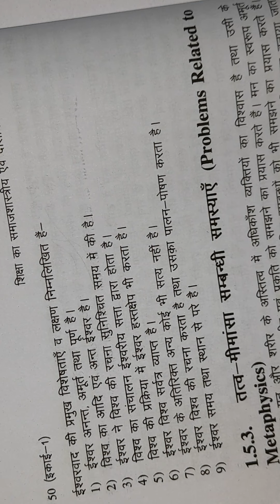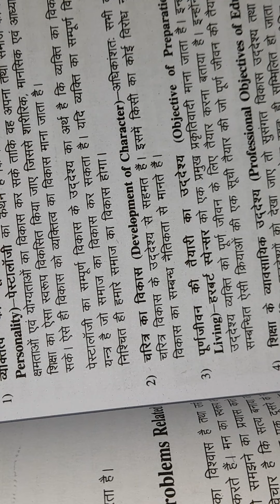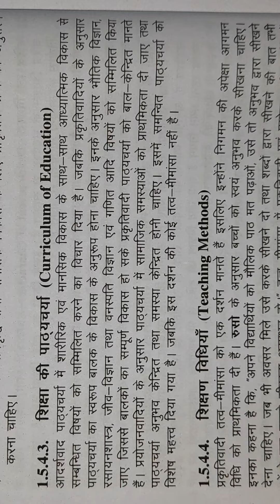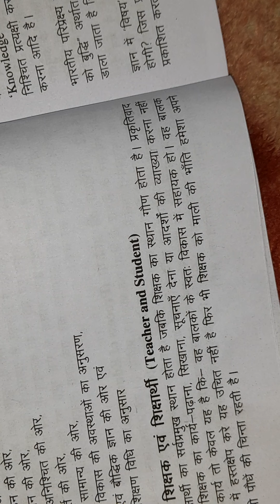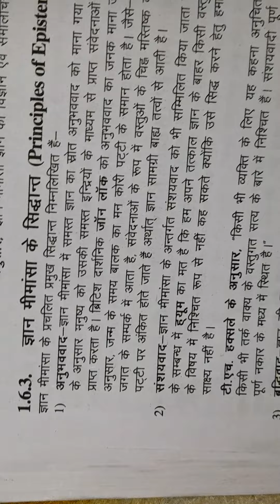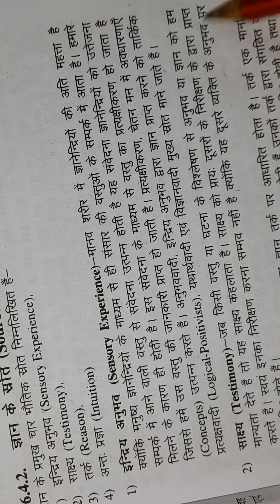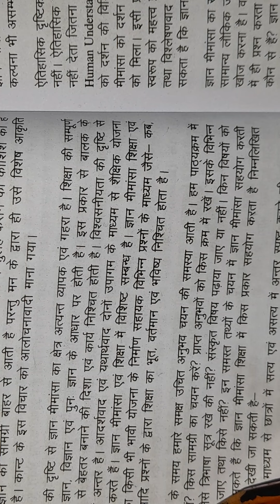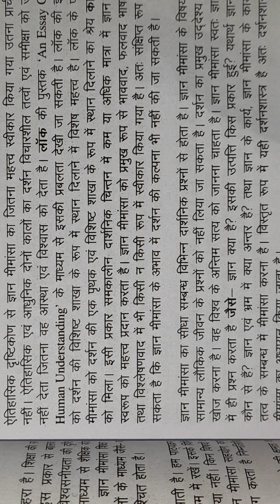B.Ed 1st Semester 1st book 1st chapter part 5